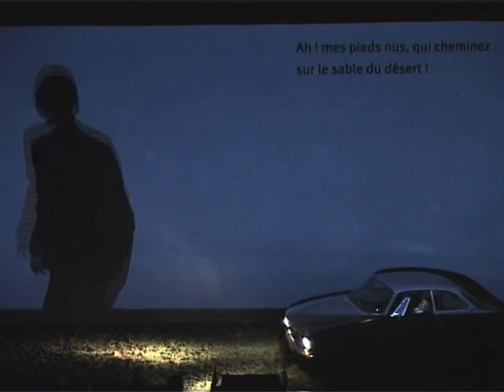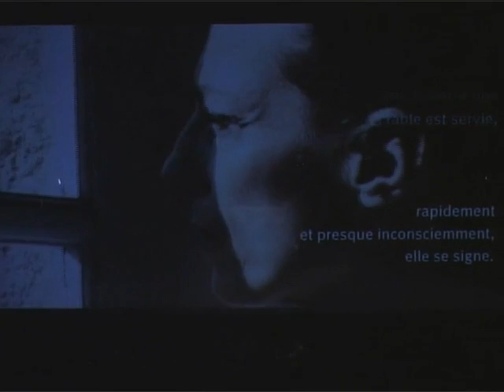Pasolini L'ospite SD